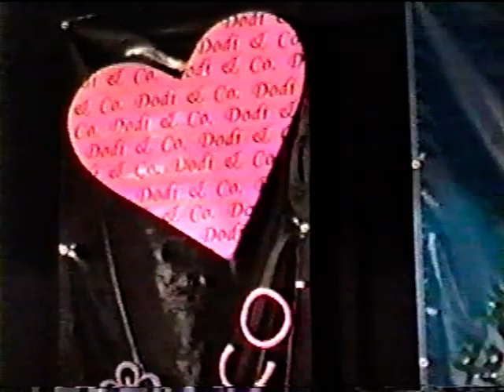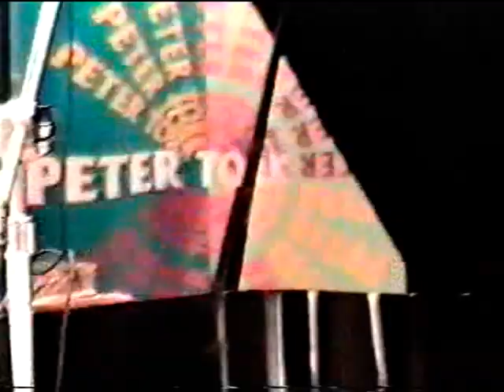Peter Tork / James Lee Stanley / Bluefield Part 1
Peter Tork and James Lee Stanley on tour in 2000 with the future AURA3...sans Nancy. The girls warm up the crowd -  followed by James Lee performing a energetic version of his composition "Fair Weather Town."